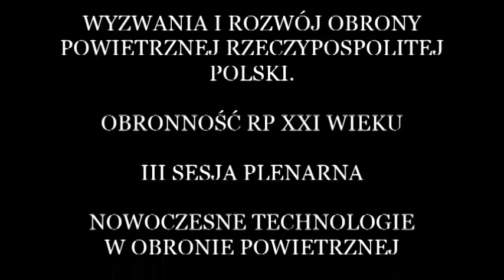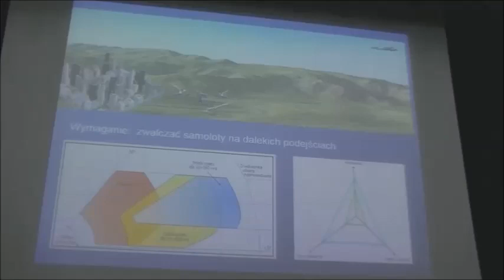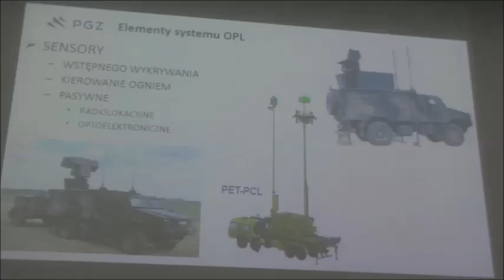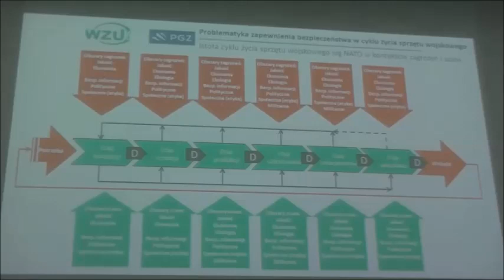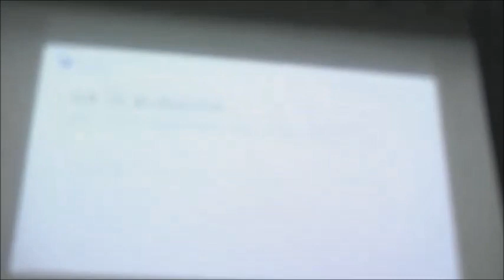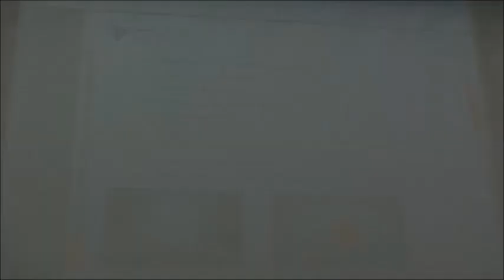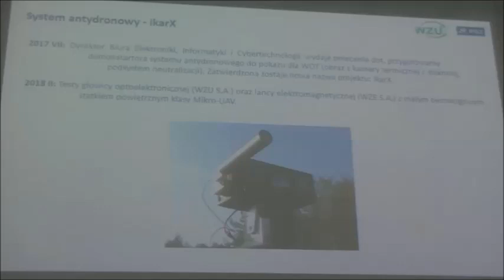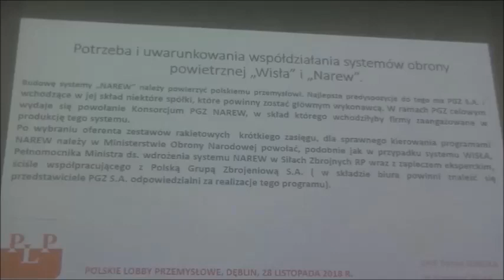3. Dęblin LAW - II Konferencja Naukowa 28-29.11.2018 r. Sesja III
III Sesja Plenarna - Nowoczesne Technologie w Obronie Powietrznej
Moderatorzy:
płk dr hab. inż. Sławomir Augustyn
prof. dr fab. Paweł Soroka

płk Michał Marciniak
Pełnomocnik MON ds. Pozyskania i Wdrożenia do SZ RP Systemu Wisła
Sieciocentryczność - przyszłość zintegrowaniej obrony przeciwlotniczej i przeciwrakietowej

dr hab. Jan Pietrasieński WAT
Ewolucja przeciwlotniczych zestawów rakietowych jako konsekwencja rozwoju środków napadu powietrznego

mgr inż. Marek Borejko PGZ S.A.
Zdolność i potencjał GK PGZ do budowy nowoczesnych rozwiązań systemów OPL

dr inż. Marek Grędzicki WZU Grudziądz
Wybrane zagadnienia bezpieczeństwa eksploatacji sprzętu wojsk obrony przeciwlotniczej z perspektywy przedsiębiorstwa przemysłu obronnego

mgr inż. Roman Musiał Grupa WB
Polski przemysł dla sił zbrojnych RP możliwości rozwoju i wykorzystania polskich technologii w budowie systemu obrony przeciwlotniczej

mgr inż Dawid Cieśliński Instytut Lotnictwa
ILR-33 "Bursztyn" jako platforma do testów technologii rakietowych

mgr inż. Jacek Walczak WZG Grudziądz
Modernizacja jako ciągły proces rozwoju przeciwlotniczych zestawów rakietowych

prof. dr hab. Paweł Soroka
dr Krzysztof Pająk PLP
Potrzeba i uwarunkowania współdziałania systemów obrony przeciwlotniczej "Wisła" i "Narew"

Organizatorami i współorganizatorami II Ogólnopolskiej Konferencji Naukowej „Wyzwania i rozwój obrony powietrznej Rzeczypospolitej Polskiej. Obronność RP XXI wieku” w Dęblinie w dniach 28-29 listopada 2019 r.  byli: Wydział Bezpieczeństwa Narodowego i Logistyki Lotniczej Akademii Wojskowej, Wydział Wojskowy Akademii Sztuki Wojennej oraz Akademia Marynarki Wojennej, Akademia Wojsk Lądowych, Wojskowa Akademia Techniczna, Wydział Zarządzania i Dowodzenia Akademii Sztuki Wojennej, Inspektorat Implementacji Innowacyjnych Technologii Obronnych, Polskie Lobby Przemysłowe, Warszawski Instytut Inicjatyw Strategicznych i Polska Agencja Kosmiczna